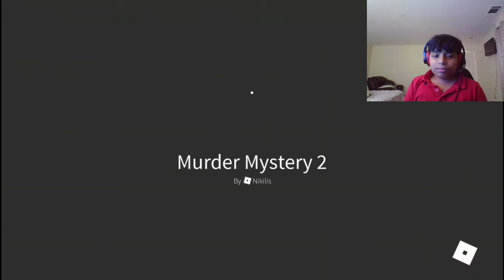MURDER MYSTERY! | ft. scf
Me and Spencer Play MURDER MYSTERY! like the video if you enjoyed!